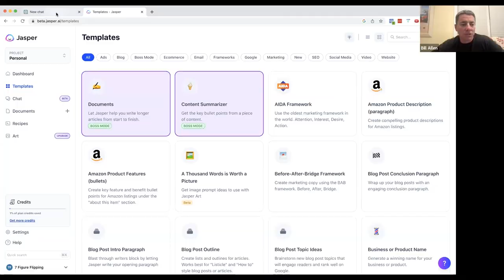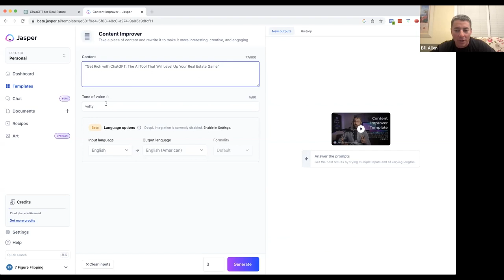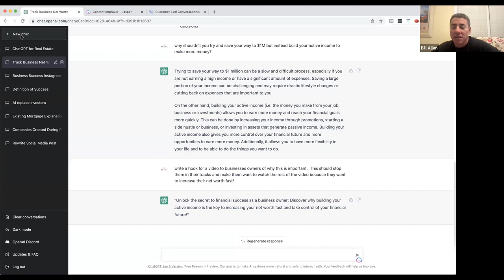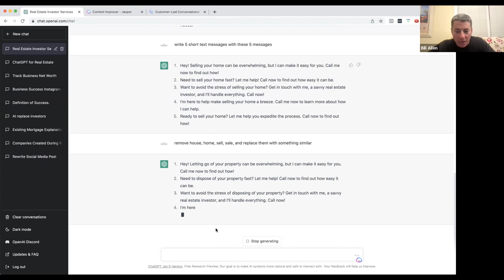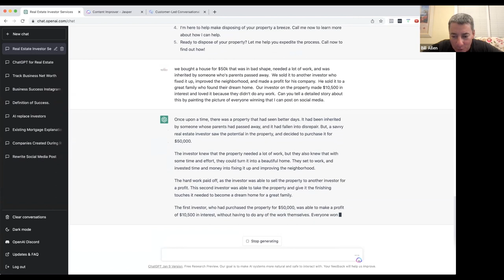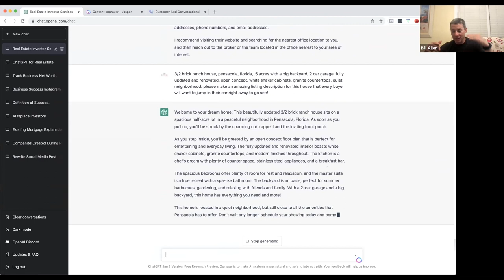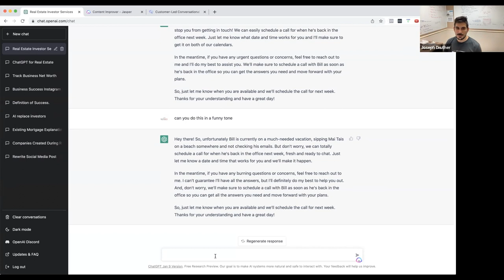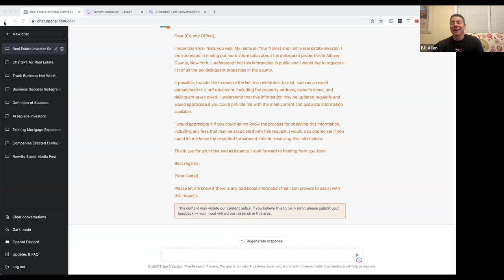The ULTIMATE AI Workflow for Real Estate Investors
Unlock your real estate investment potential with the ultimate workflow using ChatGPT and Jasper! In this video, we show you how to streamline your marketing, sales, and time management. With ChatGPT and Jasper by your side, you'll be able to improve your marketing strategies, close more deals, and grow your business faster. Watch now to learn how this cutting-edge technology can revolutionize the way you do real estate. Don't miss out on this opportunity to take your investments to the next level!